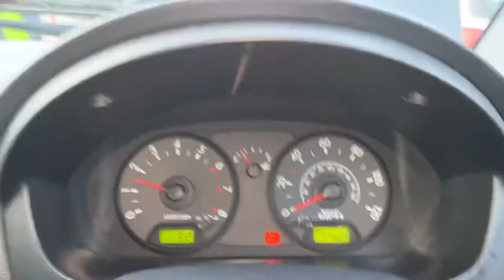Разборка KIA - Picanto 2004-2011, 1 Инжектор (VIN: KNEBA24427T352468) SE07BRZ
Основные характеристики:
Год выпуска: 2007
Двигатель:  G4HE6169385
Объём двигателя: 1
Тип двигателя: Бензин
Коробка передач: КПП 5-ст.мех.(МКПП)
Кузов: Хэтчбэк 5 дв.
Смотри каталог запчастей KIA - Picanto 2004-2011 на :
⏰ Режим работы колл-центра:
08:00 – 20:00 – ежедневно

Для наших покупателей:
- бесплатная доставка;